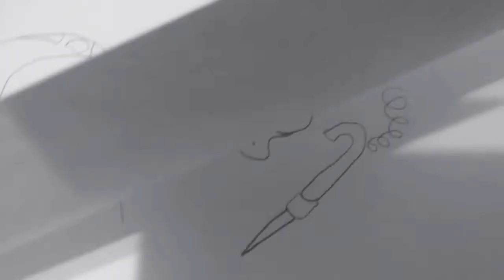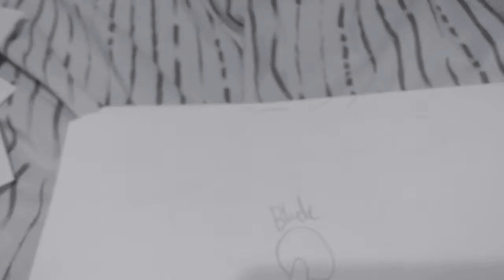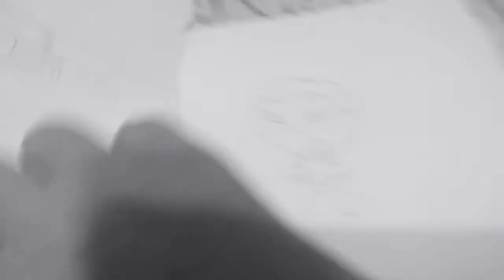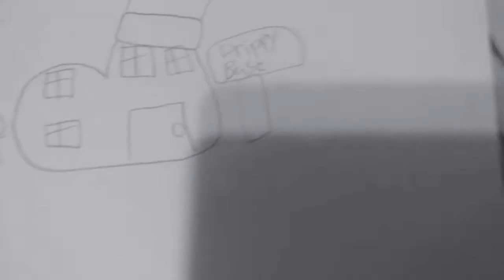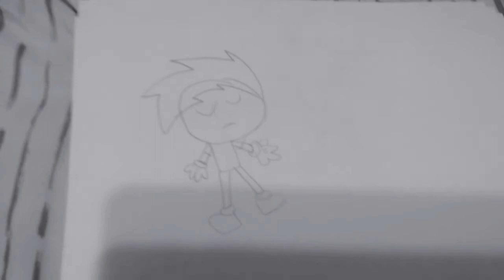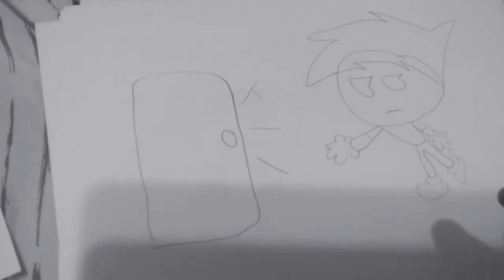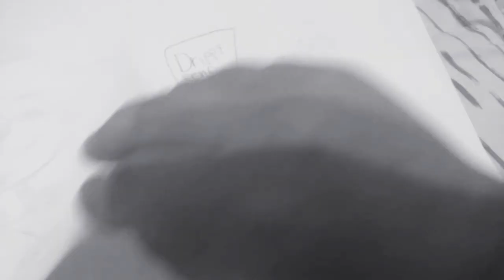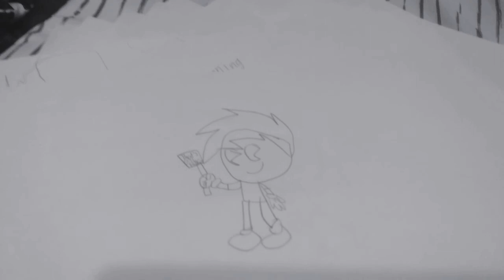Armamagedon 3 part 2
Hey guy this armamagedon took so long to make and days to make but in the end it was worth it so please enjoy the video plz make sure to smash that like button and click that subscribe button.